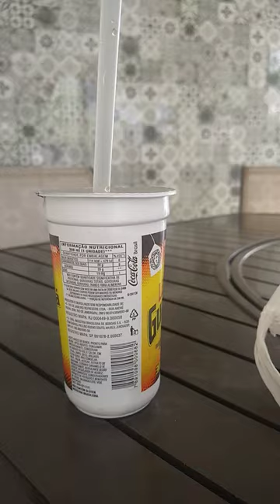5 de novembro de 2022